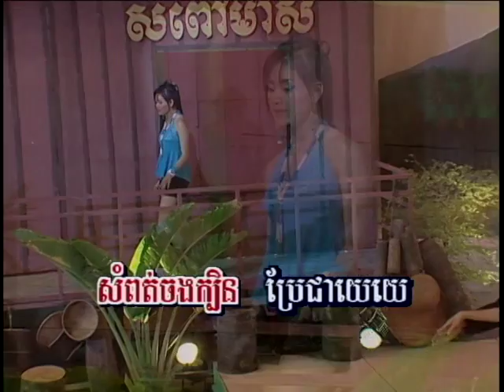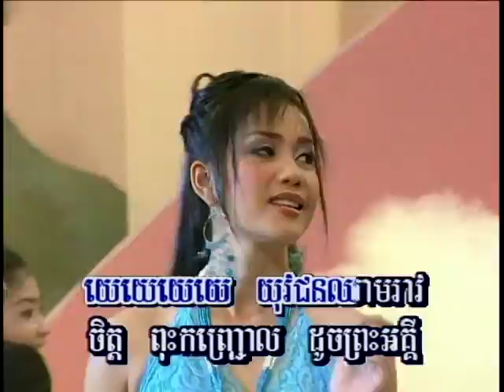Khmer Karaoke | ឆ្លើយឆ្លង | Ro-Dov Phka Reek / រដូវផ្ការីក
Ro-Dov Phka Reek / រដូវផ្ការីក